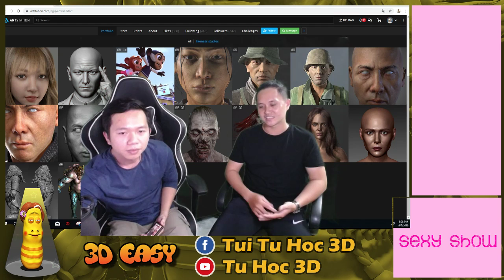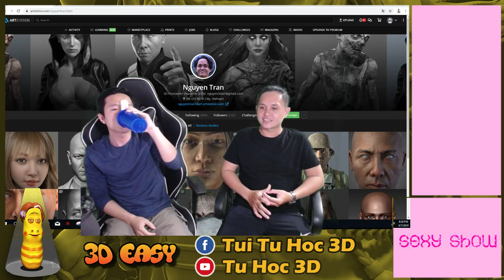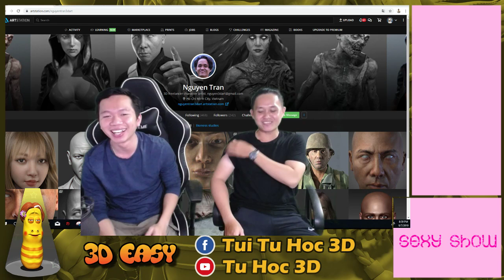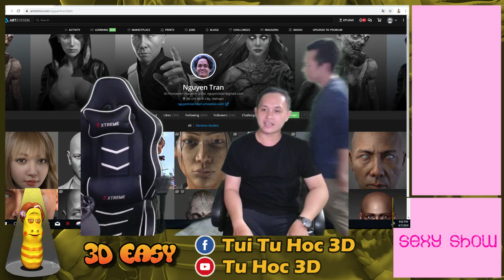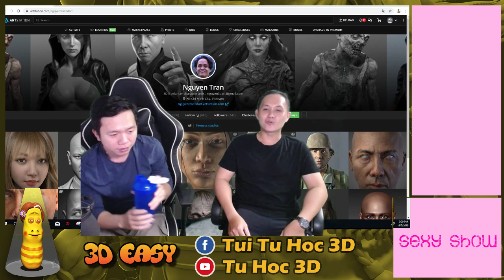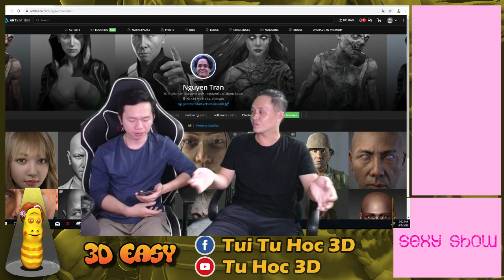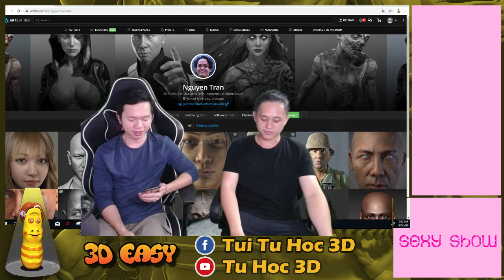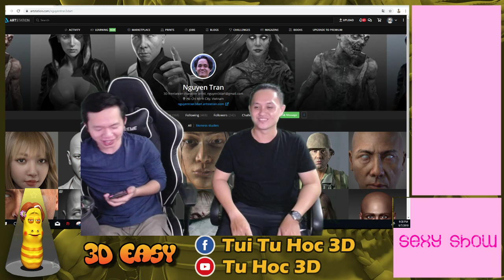Tự học 3D Online - Sexy Show 3D - Nguyên Trần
Mọi người đăng ký học hay học khóa Free lại Link này nha

Để mọi người dễ tổng hợp. Mình sẽ chia sẻ cách học các phần mềm Maya, Zbrush,  Substance, Photoshop…..